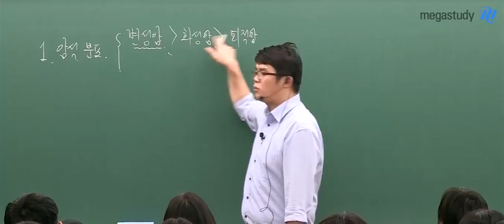[메가스터디] 지구과학 엄영대쌤 - 변화퇴 강제 기억하기 (귀여움 주의)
한반도 암석 분포 비율 순서 :
변성암, 화성암, 퇴적암 강제 기억법!
쌤 너무 귀여우세요 ㅠㅠㅠㅠ

메가스터디 지구과학 1위
엄영대 선생님이 궁금하다면?